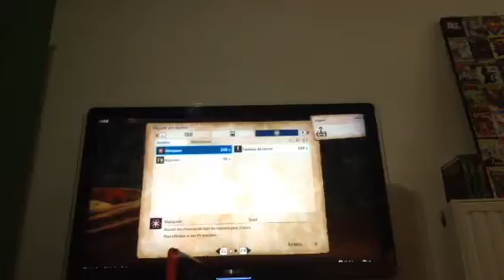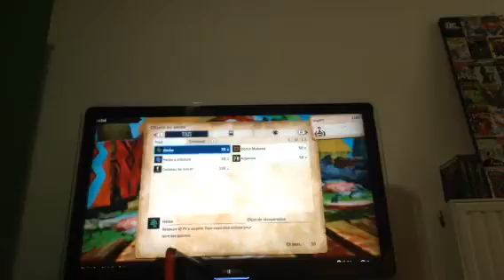MONSTER HUNTER STORIES 2 WINGS of RUIN #11 ça m'énerve 3/?